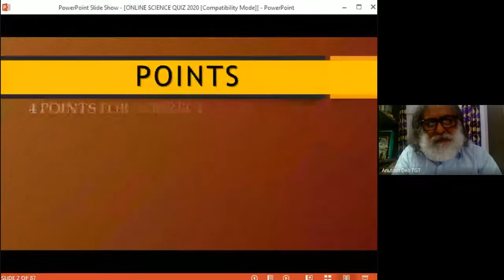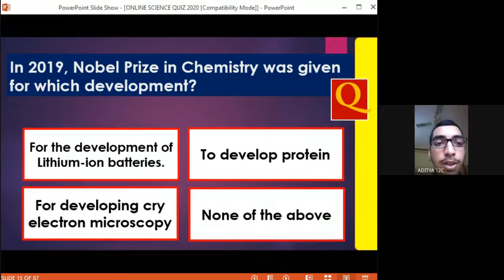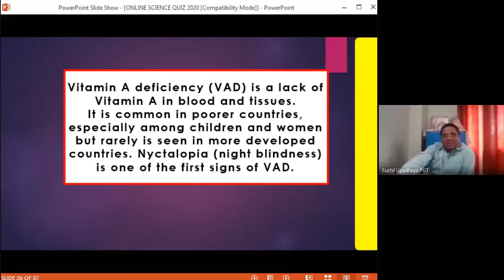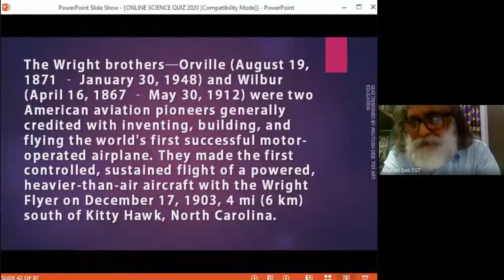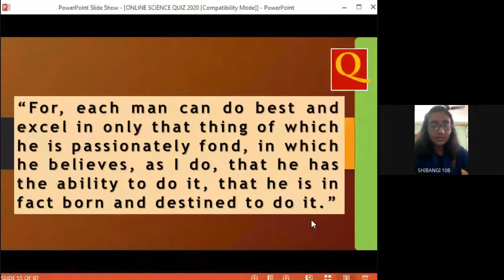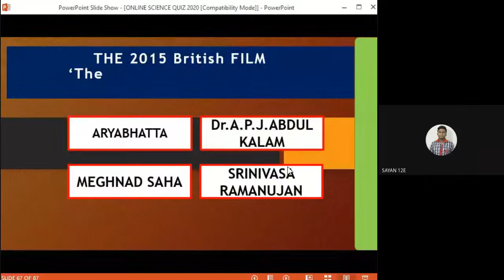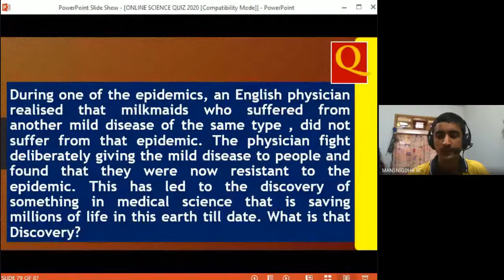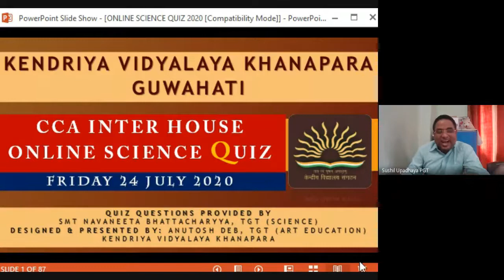ONLINE SCIENCE QUIZ: CCA 2020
KENDRIYA VIDYALAYA KHANAPARA GUWAHATI CONDUCTED AN INTER HOUSE  ONLINE SCIENCE QUIZ AS PART OF THE CCA, PROGRAM DURING THE COVID-19 LOCK DOWN.
THE QUIZ WAS CONDUCTED THROUGH GOOGLE MEET.